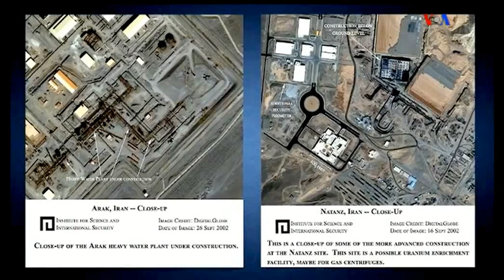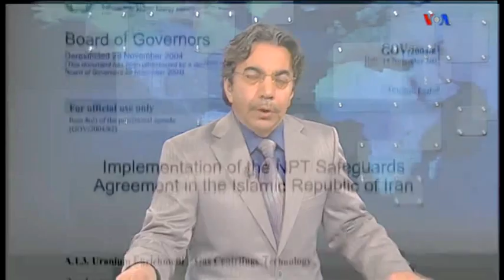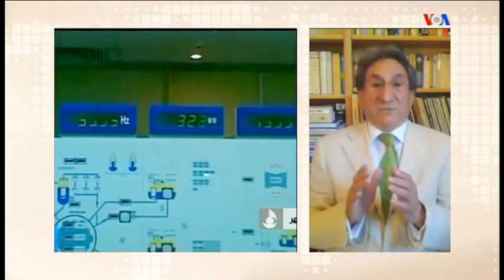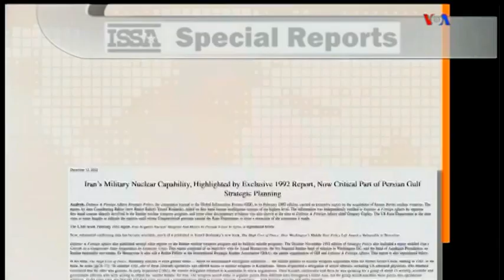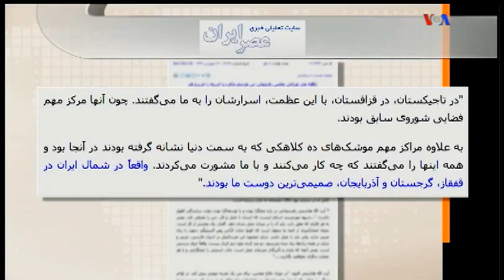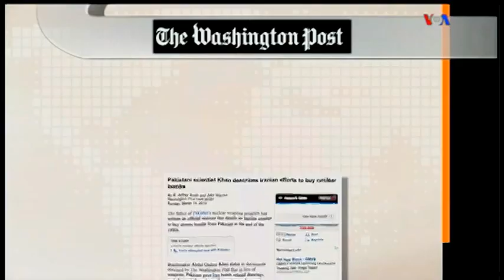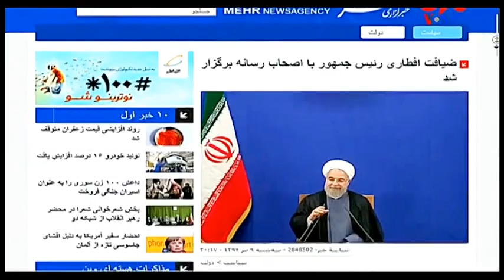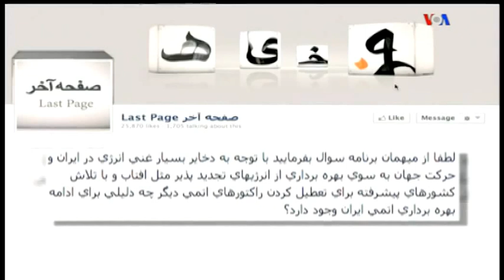IRAN, تلاش ملاها در دستيابي به بمب اتم ـ پيش از لو رفتن ماجرا « بهروز بيات »؛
IRAN, BAHROUZ BAYAT, MEHDI FALAHATI, 03/JULY/2015, VOA PERSIAN,